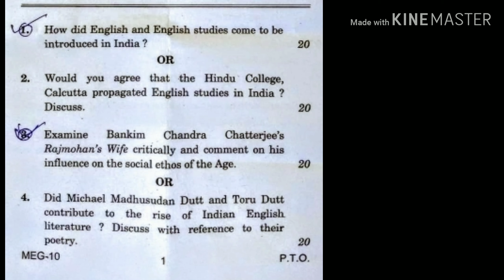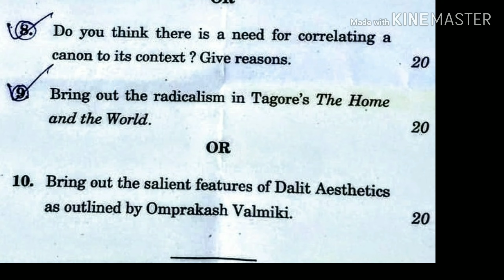MEG 10 JUN 2018 Q. PAPER